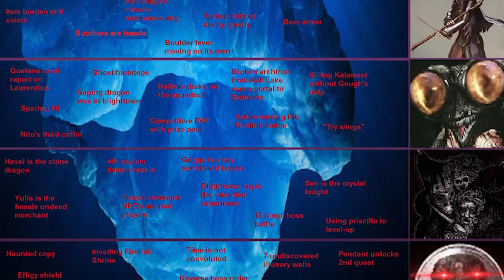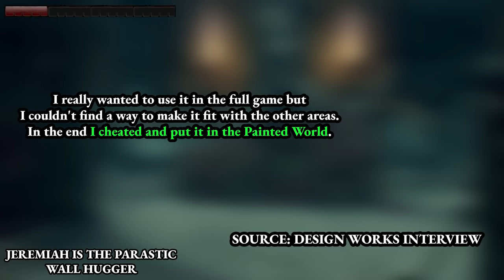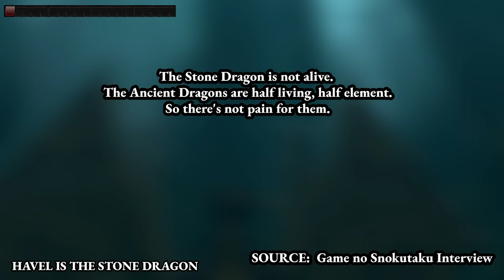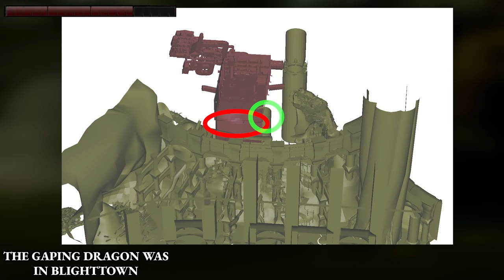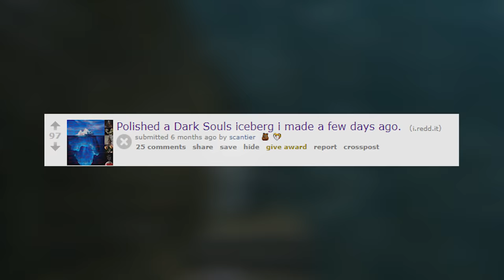The Dark Souls Iceberg Explained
Dark Souls is a game that is full of many interesting mysteries, so intriguing that I had to go and investigate them myself!

Chapters
Introduction - 0:00
The Sky - 1:40
The Surface - 6:22
The Body - 15:47
The Bottom - 20:41
Dark Water - 30:06
Outro - 38:24

Dark Souls - Menu Theme
Dark Souls - Nameless Song
Dark Souls 2 - Longing
Demon's Soul Remake - Tales of Old
Demon's Souls Remake - The Old One
Dark Souls - The Ancient Dragon
Bloodborne - Hail the Nightmare
Darksign - Branded with the Darksign
Legend of Zelda Twilight Princess - Cave
Legend of Zelda Twilight Princess - Death Mountain
Legend of Zelda Twilight Princess - Twilight
Demon's Souls - One Who Craves Souls
Demon's Souls - Character Creation Theme
Darksign - Hallowed Grounds
Demon's Souls Soundtrack - Return to Slumber